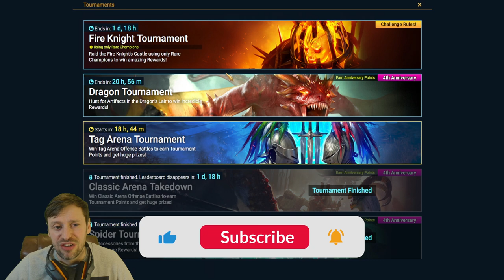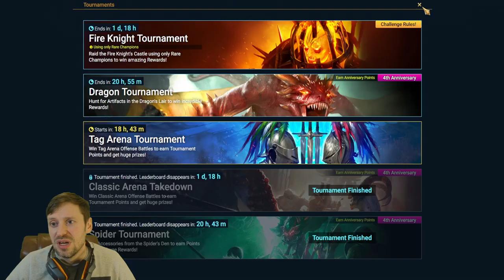Raid Shadow Legends: FK level 20 Rares only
- Discord Realdeal#8586